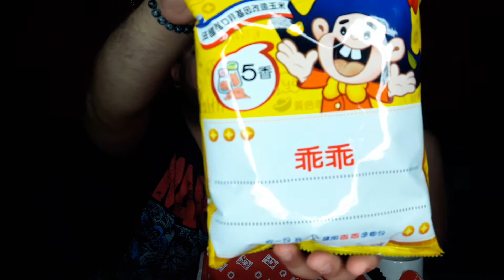EATING SNACKS FROM AROUND THE WORLD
We are back for more munching with MUNCHPAK!  Another month needs more food!  To see what came this month, press play and get ready to laugh because this is a funny one!  We are on our way to 10,000 SUBSCRIBERS but we need your help to get there!